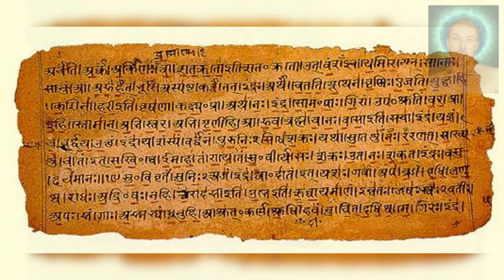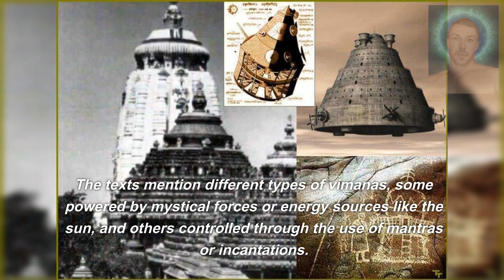Vimanas - The Flying Technology of the “gods” and Sages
The Hindu mythical flying machines called Vimanas.
They are a fascinating aspect of ancient Indian mythology and literature. In Hindu texts called the Vedas, specifically the Rigveda and the Mahabharata, references to vimanas can be found. These ancient texts are believed to have been written between 1500 BCE and 500 BCE but may well refer to much older times.

Vimanas are described as flying machines or celestial chariots used by gods and sages in ancient times. They were known to different cultures. For example King Salomon was supposed to use one. They are said to possess extraordinary capabilities, in today’s terms technological, including the ability to travel across great distances and even into space. The mention of these aircraft-like vehicles can be found in various contexts, from battles to divine journeys.

The physical appearance of vimanas is described differently in various texts. Some references describe them as chariots with wheels, while others portray them as more aerial or spacecraft-like with various shapes and designs. The vimanas are often portrayed as being made of precious metals such as gold or silver and adorned with elaborate decorations. Some look like the elaborate Indian temples.

The texts mention different types of vimanas, some powered by mystical forces or energy sources like the sun, and others controlled through the use of mantras or incantations. These descriptions have captured the imagination of scholars, researchers, and enthusiasts around the world.